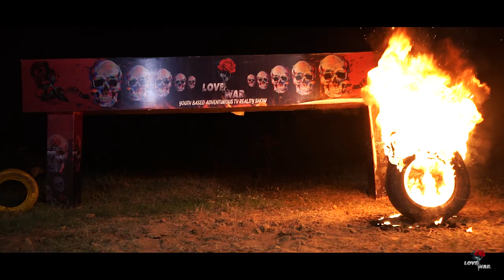Love and War Show Trailer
Love and war tv reality show